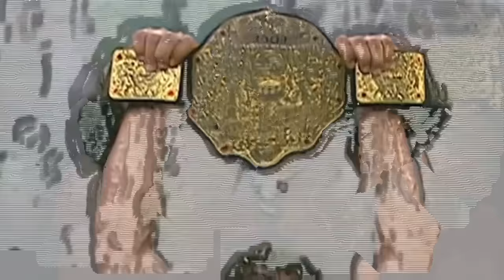देखिये क्या हुआ जब ग्रेट खली को फसाया गया था what happen when false allegation applied on khali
great khali भारत में जन्मे एक Professional wrestler हैं …….जिन्होंने Undertaker ,john cena, the rock जैसे बड़े बड़े Wrestling superstars को धूल चटाई …..लेकिन एक समय ऐसा भी था …...जब किसी ने कल्पना भी नहीं की थी …..कि भारत से कोई व्यक्ति wwe तक पहुंचेगा …...और Wrestling कि दुनिया में इतना नाम कमायेगा ….आपको बता दें ….कि WWE …यानी World Wrestling Entertainment……..अमेरिका में स्थित एक बहुत बड़ी Professional wrestling ..कंपनी है …….जहां तक पहुंचना हर एक रेसलर का सपना होता है… भारत से किसी रेसलर के WWE में पहुंचने वाली बात पर लोग हंसते थे …...लेकिन फिर हुई Dalip Singh Rana यानि की the great khali की entry ….जिसने रेसलिंग की दुनिया में भारत को नई पहचान दिलाई …….क्योंकि इनसे पहले तक रेसलिंग की दुनिया में भारत का एक भी प्रतिभागी नहीं पहुंचा था ……...रेसलिंग की दुनिया में जाते ही khali छा गए …...इन्होंने WWE का title भी जीता …...दुनिया में हर तरफ ,भारत के हर गली मोहल्ले में बस khali के दांव और पेच के ही चर्चे थे …….खली की लोकप्रियता इस कदर बढ़ी …..कि 4-4 Hollywood फिल्में और 2-2 Bollywood की फ़िल्में इनके कदमों में आ गिरी …….अपनी मेहनत और काबिलियत के दम पर खली को अब इतना मिल रहा था …...जिसकी उन्होंने सपने तक मे कल्पना नहीं की थी …...ग्रेट खली अब रेसलिंग की दुनिया के बड़े सितारे बन चुके थे …….लेकिन dalip singh rana से ग्रेट खली बनने का इनका सफर इतना आसान नहीं था …….इसमें कदम कदम पर इन्हें दिक्कतें ,परेशानियां आयी …..लेकिन खली इन परेशानियों का मजबूती से सामना करते गए …...और अंत मे जाकर मशहूर हो गए the great khali के नाम से ……..
लेकिन एक  वक्त ऐसा भी आया था …...जब khali के साथ कुछ ऐसा घटा जिसने उन्हें अंदर तक झकझोर के रख दिया था …….उनका करियर डगमगाने लगा था इस समय खली बिल्कुल अकेले पड़ चुके थे और इसके पीछे की वजह थी.khali के हाथों से एक  रेसलर की मौत या यूं कहें …..कि एक उभरते भारतीय सितारे khali को  मौत के इल्जाम में फंसाने की साजिश
You and any of us will hardly be like this ,who is not familiar with this name…but let us still tell you……great khali is a professional wrestler born in India… Who beat the big Wrestling superstars like Undertaker,john cena,the rock…..but there was a time…when no one even imagined…..that someone from India would reach wwe…. ..and Wrestling that will earn so much name in the world….Let us tell you….that WWE …ie World Wrestling Entertainment……..is a very big Professional Wrestling ..company based in America…….to reach as far as every single wrestler There is a dream…people used to laugh at the arrival of a wrestler from India in WWE……but then the entry of Dalip Singh Rana ie the great khali….which gave India a new identity in the world of wrestling …….Because before them not a single participant from India had reached the world of wrestling………Khali wangrossed as soon as she entered the world of wrestling……she also won the title of WWE……everyone in the world On the other hand, bus k in every street corner of India There were discussions about hali's bets and tricks…….Khali’s popularity increased so much…..that 4-4 Hollywood films and 2-2 Bollywood films fell in her feet…….Khali on the strength of her hard work and ability Now he was getting so much……which he had not even dreamed of…….Great Khali had now become a big star of the world of wrestling…….But his journey from dalip singh rana to Great Khali was so much. It was not easy……..in this step by step, they faced problems, troubles…..But Khali continued to face these troubles firmly……and finally became famous by the name of the great khali……..
But there was a time like this. when something happened to Khali which had shook him to the core. His career was staggering. Khali was all alone at this time. And the reason behind this was the death of a wrestler at the hands of khali….or rather…..that a conspiracy to implicate a rising Indian star khali in the charge of death…….now what was this… ...you will understand this only after watching the full video.